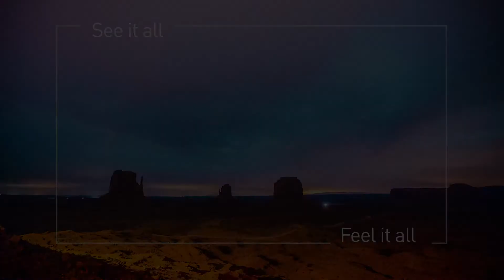Panasonic JZ980 Premium 4K HDR OLED TV